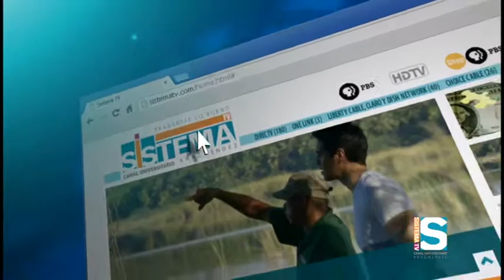Jugando Pelota Dura: Pedro Pierluisi habla sobre la despenalización de la marihuana (4/9/2013)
El comisionado residente de Washington, Pedro Pierluisi, nos habló de la despenalización de la marihuana y el tema del estatus. De igual forma, le contestó al reverendo Jorge Raschke, quien le lanzó fuertes críticas durante el evento Clamor a Dios.